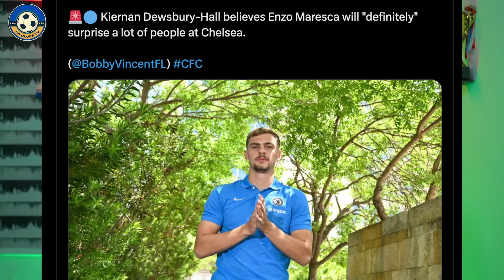Filip Jörgensen to Chelsea | KDH | Samu Omorodion | Tyrique George